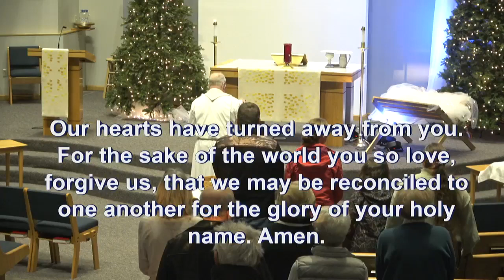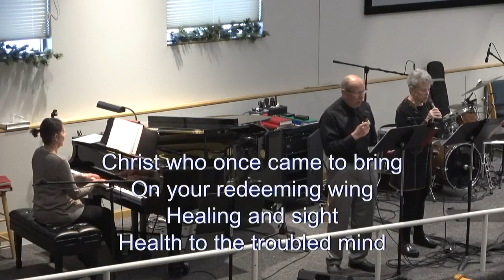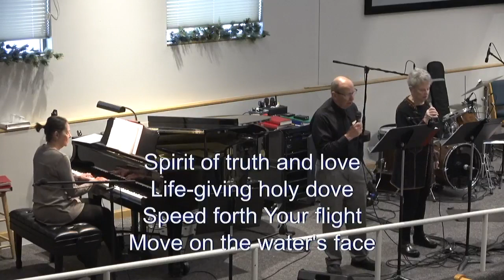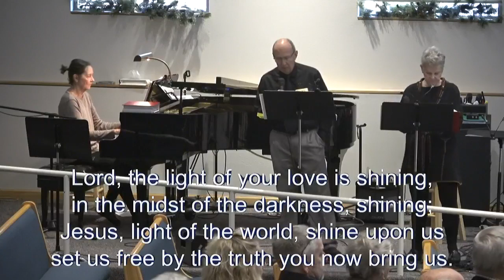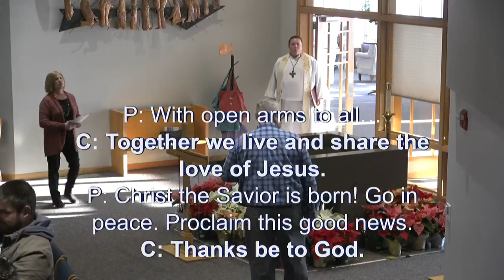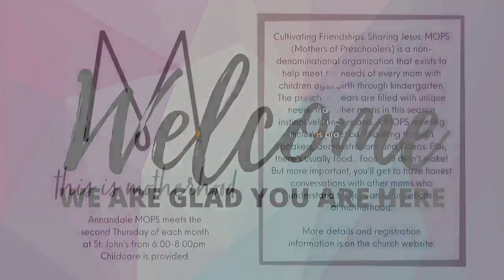January 8th, 2023 Traditional Service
We apologize for the sound issues.